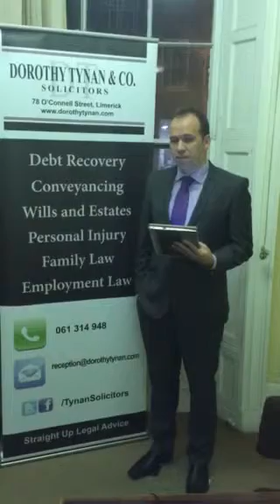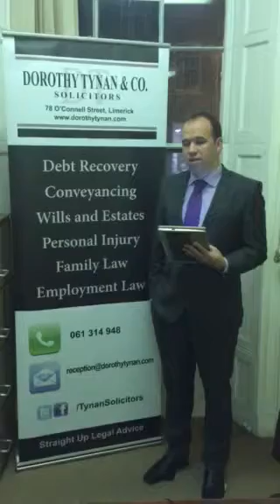Dwelling House Relief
A look at dwelling house exemption for inheritance and gift tax.